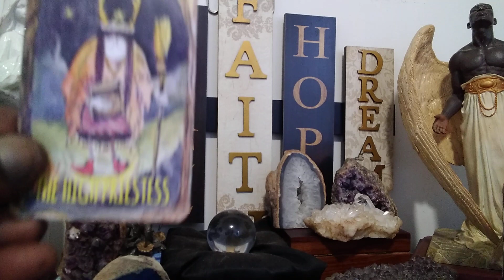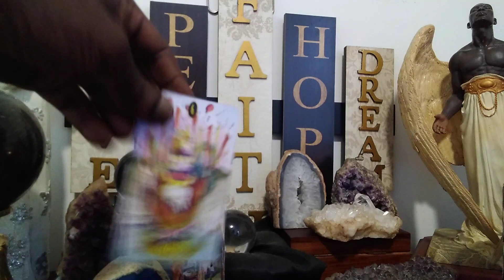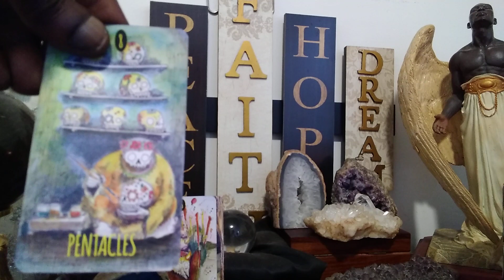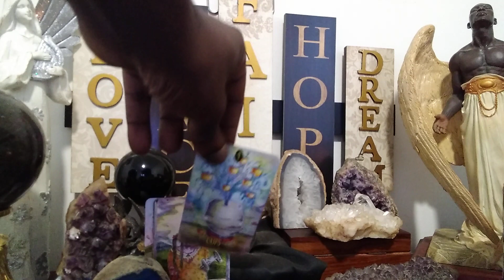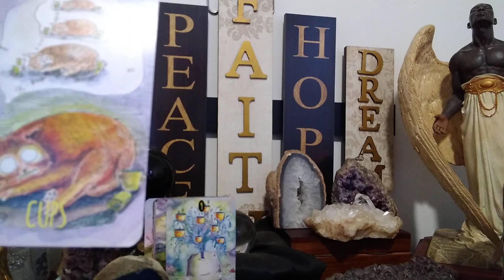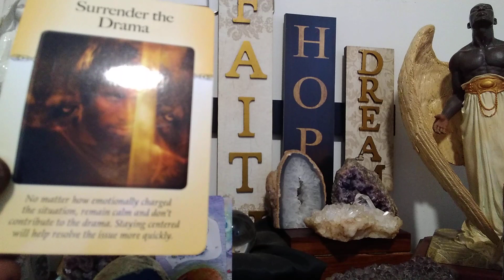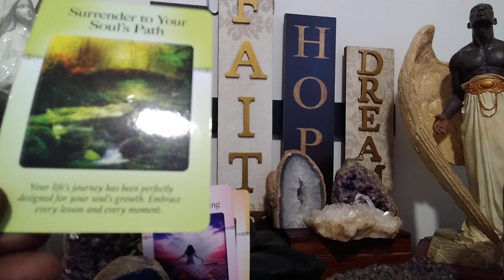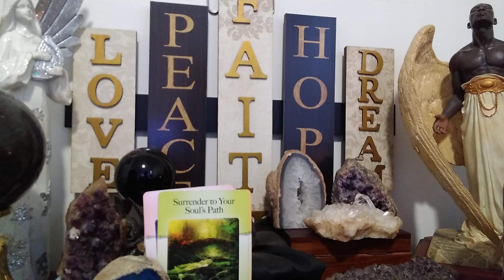Pisces🙏(Jul-Dec): Who Was I In My Past Life & What Lessons Did I Learn That I Need To Embrace?🤔😬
SPECIAL TOPICS, PART A

"They are surely to be esteemed the bravest spirits who, having the clearest sense of both the pains and pleasures of life, do not on that account shrink from danger." ~Thucydides

❤️ Pisces, do you believe in reincarnation?🤔🙄😬 Have  you ever wondered who you were, what lessons you learned, and what might have caused your ultimate demise?🤔😬😳 Well, wonder no longer! This reading, then, will answer those questions and more. So sit back, and enjoy!🤸👍💯🙏